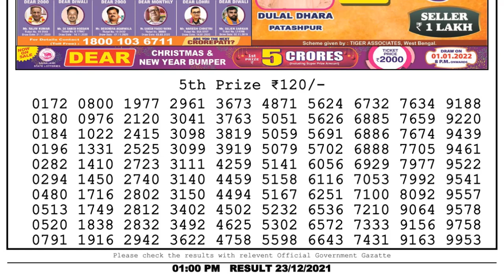Lottery Sambad Result 1pm 23.12.21 Nagaland State Lottery Result